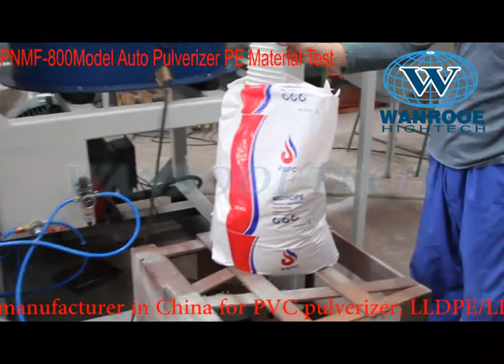China Manufacturer&Supplier for Pulverizing systems,Pulverizer mills,Disc mills,pulverizing mills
WANROOETECH Factory design and produce the Pulverizing systems,Pulverizer mills,Disc mills,pulverizing mills;Produce plastic powder with pulverizing mills,pulverizing systems and disc mills. The Plastic powder is defined as a particle size smaller than 1 mm.

DISC MILL TYPE PULVERIZER
DISC MILL TYPE PULVERIZER- ECONOMIC PULVERIZING OF PLASTIC GRANULES
Our pulverizing systems are high capacity systems for the profitable pulverizing of thermoplastic and other heat sensitive materials such as LDPE, LLDPE, MDPE and HDPE, as well as other heat sensitive thermoplastics such as PP and EVA without the added cooling of nitrogen.

Our  pulverizing systems produce quality powders with excellent flow properties and bulk densities and are mainly used for the following applications:
• Pulverization of rigid PVC (pipe and profile granules)
• Pulverization of PE for Rotomolding
• Pulverization of PE for textile and metal coating
• Pulverization of PP for fiber manufacture
• Pulverization of compounds for floor coverings
This Pulverize machine is simple, clearly arranged and operates with a further developed screening machine. The advantages for the customer are obvious:
• Quality powders with best possible flow properties and high bulk density
• High throughput capacity at low specific power consumption
• Fully automatic, continuous operation
Low demands on operating personnel

CONCEPT OF ROTATIONAL MOULDING WITH PULVERIZING MACHINE
Rotational Moulding needs resin in pulverized form. The particle size, shape and particle size distribution is measure of powder quality. Powder quality plays a very important role in rotational moulding.

Following are the resultant effects of the good quality powder:
• Optimization of the charge weight to meet rising competition
• Improved finish an color of the product
• Reduced fusion time
• Multi layered and foamed tanks
Realizing the extraordinary needs of the rotational molders engineers at WANROOETECH Companies set out to expand the next generation pulveriser. To attain the above objective pulveriser must have following features.
• Ability and control to give uniform and consistent Powder Quality
• Power required should be low
• Cooling of grinding element must be sufficient and effective
• High output
• Minimum down time
• Ability to run the machine un attended
• All system protections so that down time is Low
Easy to clean, user friendly operation